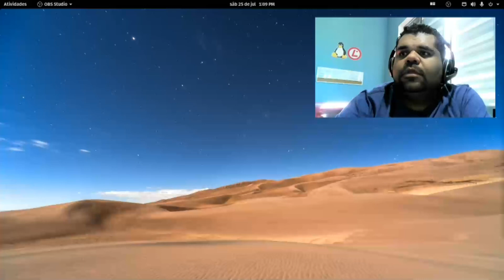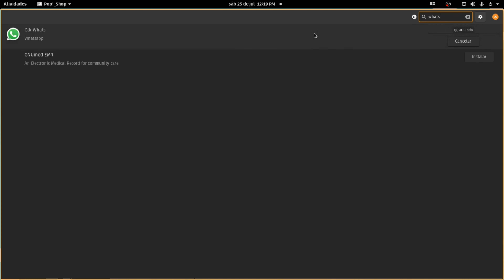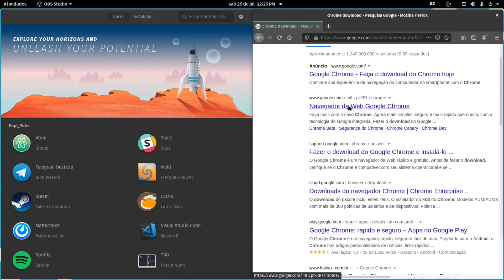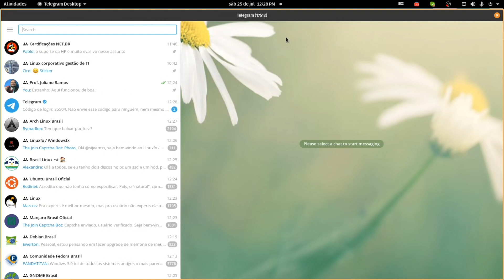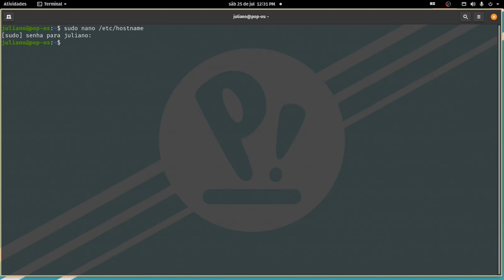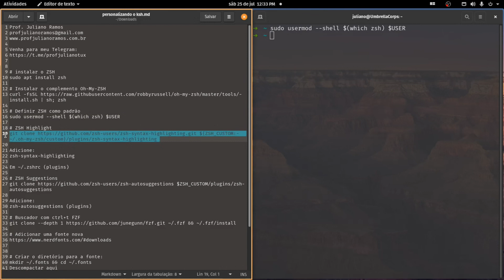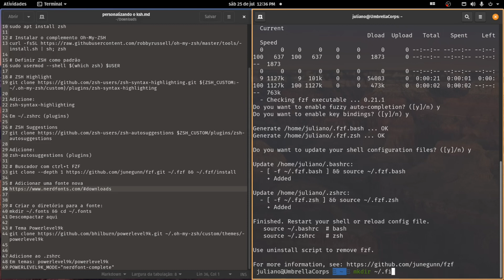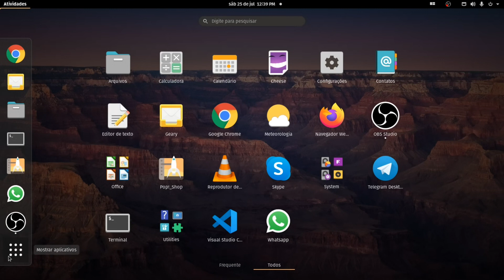Minha pós-instalação do PopOS 20.04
O PopOS 20.04 é uma distribuição baseada no Ubuntu 20.04 que possui algumas particularidades como seu sistema de organização de janelas. O sistema possui um excelente desempenho, é estável, sendo uma ótima pedida para quem desenvolve.

Neste vídeo eu faço algumas configurações para deixar o sistema pronto para meu usuário diário.